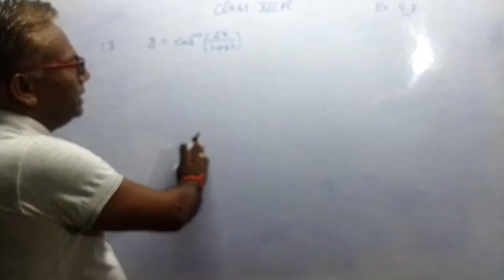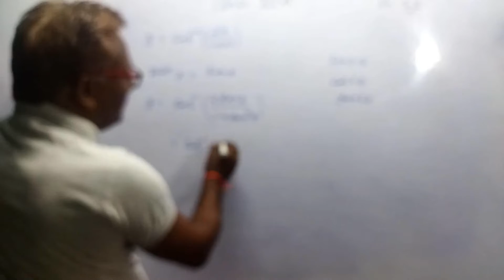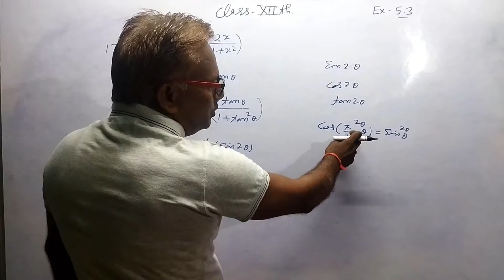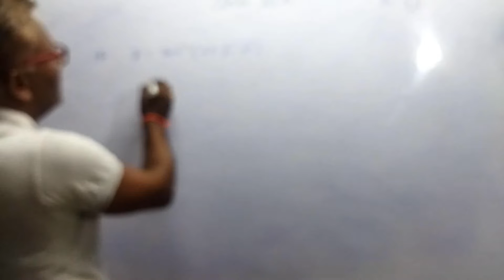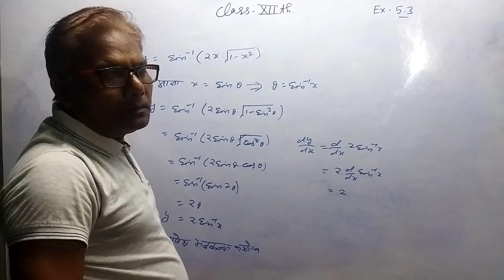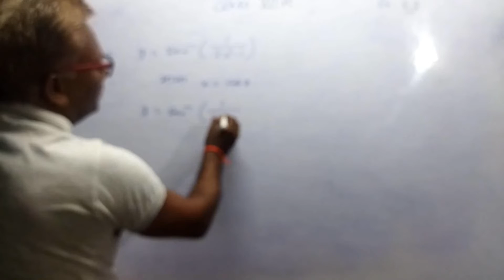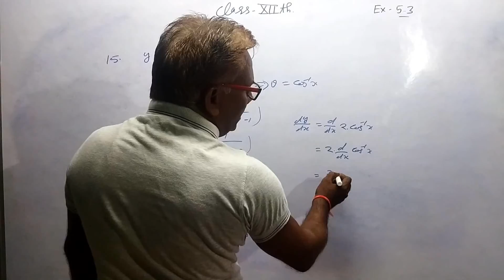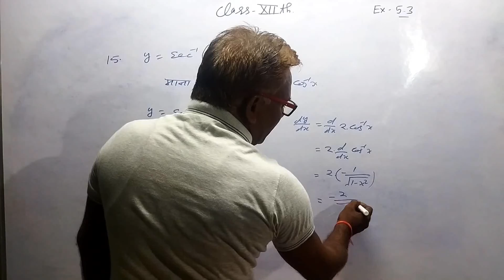12th Class, Ex- 5.3 Complete / L- 3 ( Differential ) Qus- 13 , 14 & 15 by Shiv kr Sharma